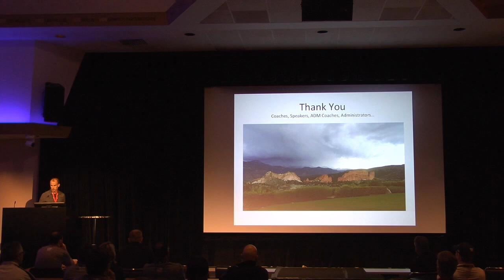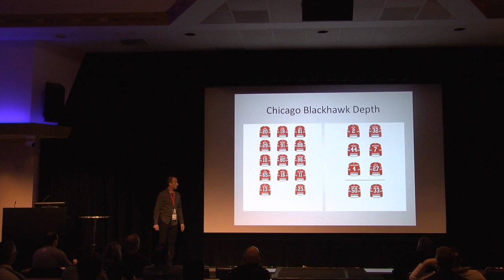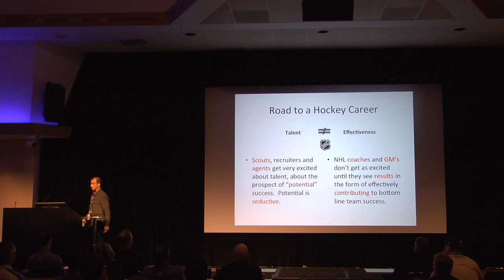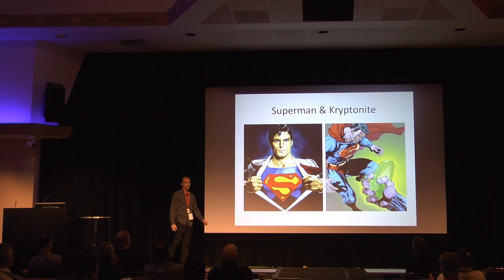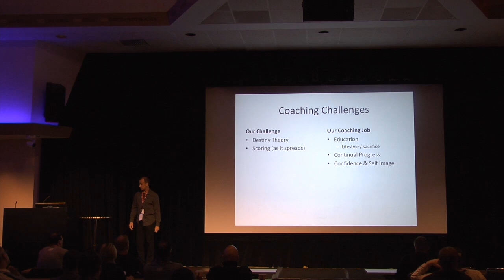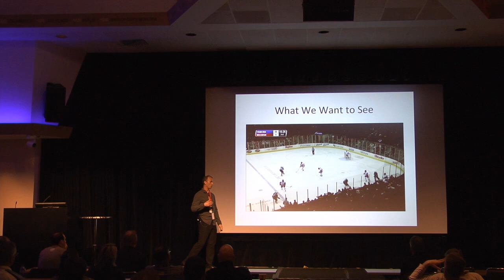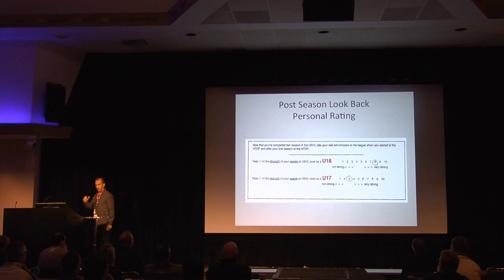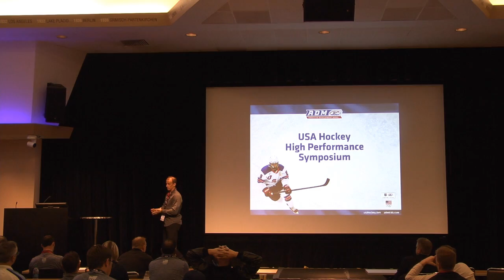Elite Players' Mindset & Development with Don Granato -- USA Hockey NTDP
USA Hockey High Performance Symposium presentation on working with elite players and how their mindset affects ongoing development.
Don Granato recently completed his fourth season as a head coach at USA Hockey’s National Team Development Program, while also leading the U.S. National Under-18 Team to a gold medal at the 2015 IIHF U18 World Championship in Switzerland. Additionally, Granato helped guide the U.S. National Junior Team as an assistant coach at the 2015 IIHF World Junior Championship in Toronto and Montreal.

In 2013-14, Granato guided the U.S. National Under-17 Team to a trio of international titles, claiming the top prize in the 2013 Four Nations Tournament in Prievidza, Slovakia, the 2013 World Under-17 Hockey Challenge in Cape Breton, Nova Scotia, and the 2014 Under-17 Five Nations Tournament in Sundsvall, Sweden.

In 2012-13, Granato helped the U.S. National Under-18 Team capture first place at the 2012 Four Nations Tournament in Ann Arbor, and led the team to a silver-medal performance at the 2013 IIHF Men’s Under-18 World Championship in Sochi, Russia. Granato also guided his team to an 11-6-4 (W-L-T) record against NCAA Division I and III schools, the best winning percentage (.619) against collegiate opponents in the history of the NTDP.

That same season, Granato served as an assistant coach at the inaugural CCM/USA Hockey All-American Prospects Game in Buffalo, N.Y.

During the 2011-12 campaign, his first with the NTDP, Granato led his U.S. National Under-17 Team to first-place finishes at the 2012 Vlad Dzurilla Under-18 Tournament in Piestany, Slovakia, and the 2011 Four Nations Cup in Balishikha, Russia. His team also placed second at the 2012 World Under-17 Hockey Challenge in Windsor, Ont.

Beyond his USA Hockey experience, Granato was also an assistant coach with the NHL’s St. Louis Blues in 2005-06, an AHL head coach with the Chicago Wolves (2008-10) and scouted for the Vancouver Canucks in 2010-11. As head coach of the AHL’s Worcester Ice Cats from 2000-05, Granato amassed more victories than any coach in team history (191) and was named AHL coach of the year in 2001.

A native of Illinois, Granato was a four-year letterman at the University of Wisconsin (1987-91), helping the Badgers to the NCAA title in 1990.